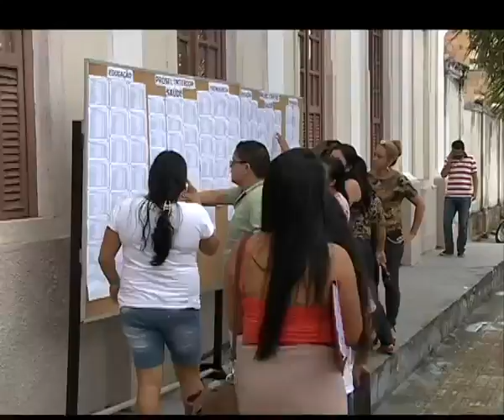Matéria SBT - resultado dos processos seletivos - 31/01/2014.